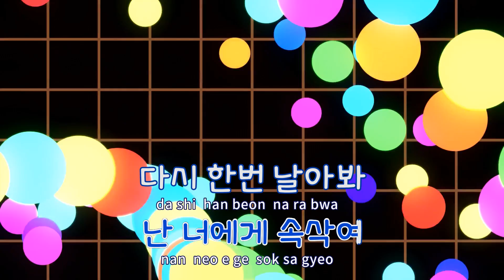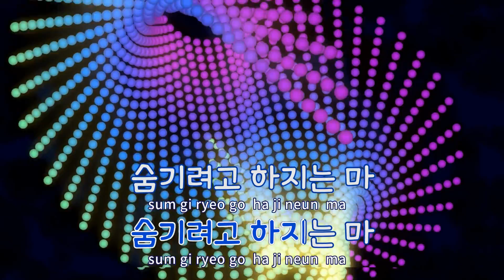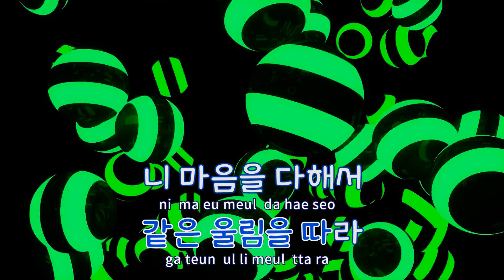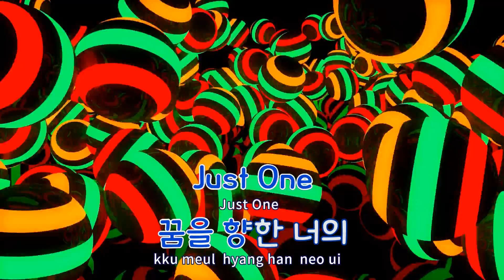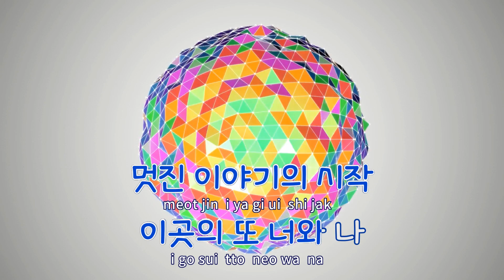[TJ노래방] Just One - 버즈 / TJ Karaoke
Just One  --  버즈